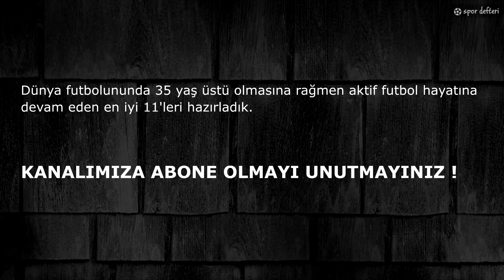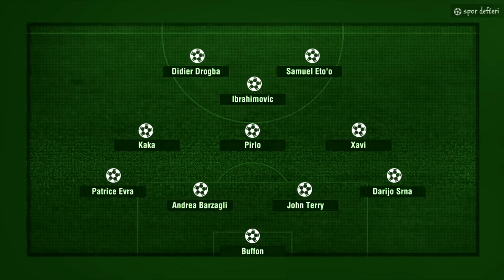35 Yaş Üstü Futbolculardan Kurulu En İyi 11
Dünya futbolununda 35 yaş üstü olmasına rağmen aktif futbol hayatına devam eden en iyi 11'leri hazırladık.

1. Gianluigi Buffon
2. Patrice Evra
3. Andrea Barzagli
4. John Terry
5. Darijo Srna
6. Kaka Leite
7. Andrea Pirlo
8. Xavi
9. Zlatan Ibrahimovic
10. Samuel Eto'o
11. Didier Drogba

35 yaş üstü ünlü futbolcular
30 yaş üstü ünlü futbolcular